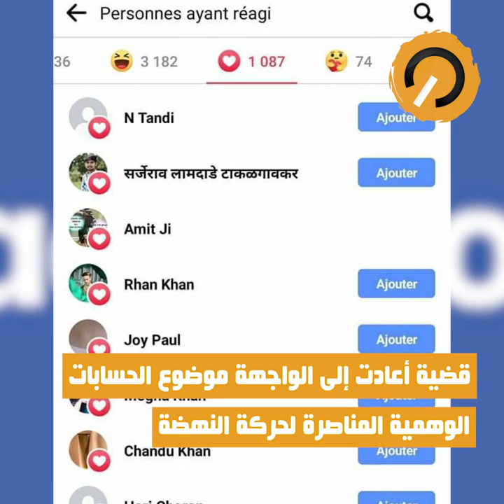نواة في دقيقة: قضية "أنستالينغو"، صناعة محتوى أم تخابر أجنبي؟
أعادت قضية شركة "أنستالينغو" موضوع شركات صناعة المحتوى إلى الواجهة، خاصة تلك التي تحوم حولها شبهات في الإشراف على صفحات فايسبوك، والتي تحترف تشويه أطراف سياسية وإغراق الشبكة بالأخبار الكاذبة وتواجه تهما تصل إلى حد التخابر لفائدة قوى إقليمية وأجنبية.